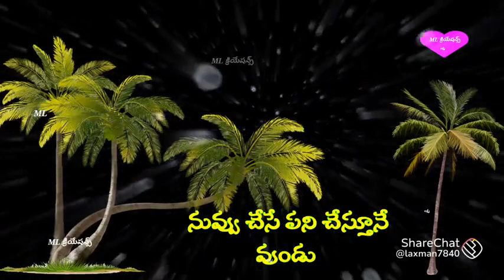21 May 2022